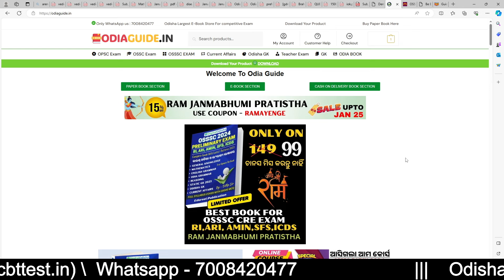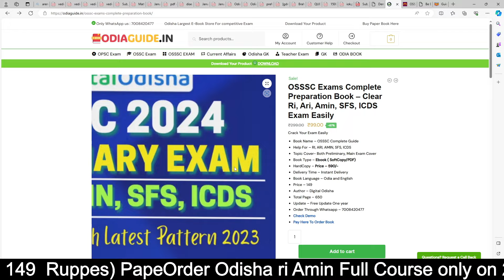OSSSC Ri Exam book, Crack your Exam Easily With Us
Important Link -